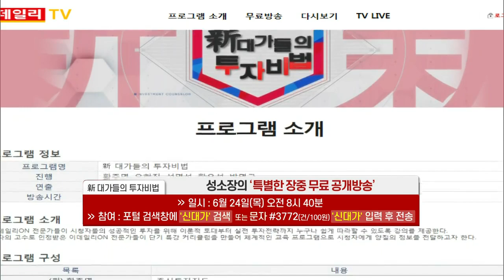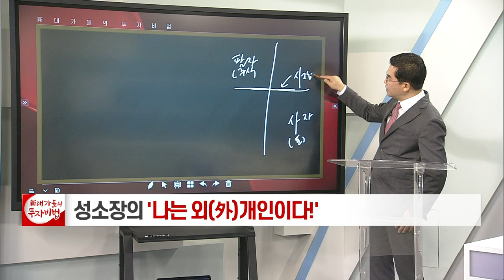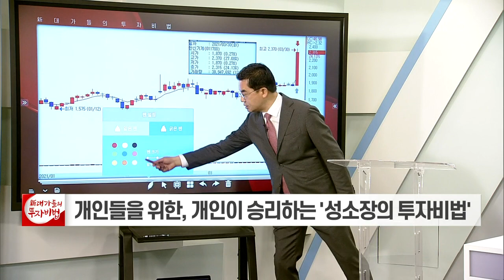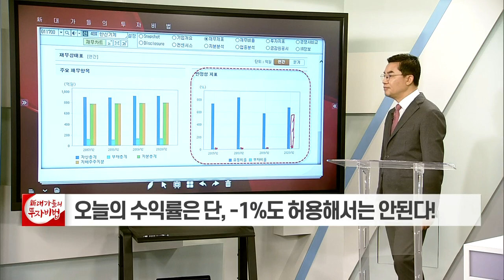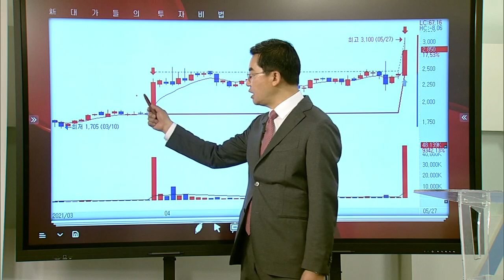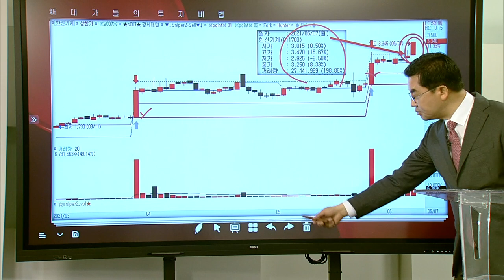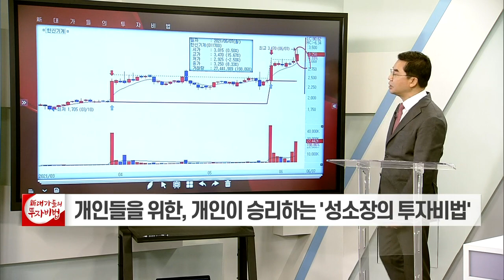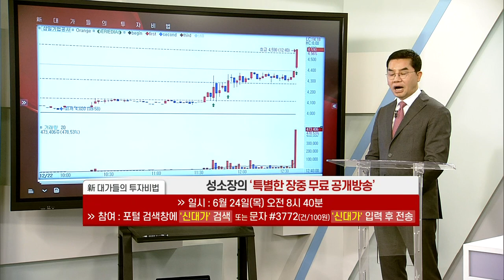성명석 소장의 나는 외(外)개인이다 14강_대가들의 투자비법 (20210623)